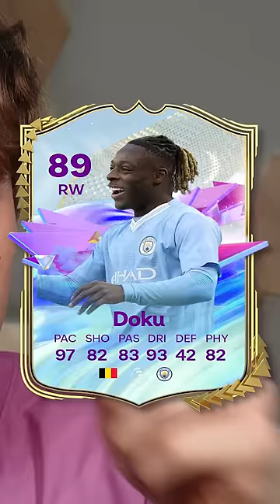3 FUTURE STARS 1 PACK!👀